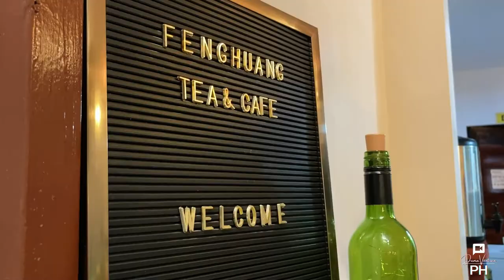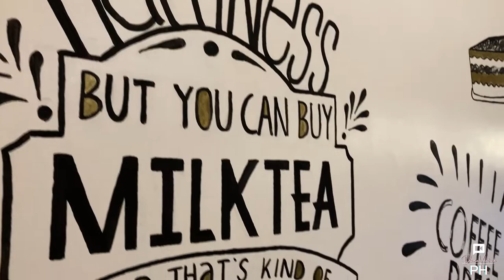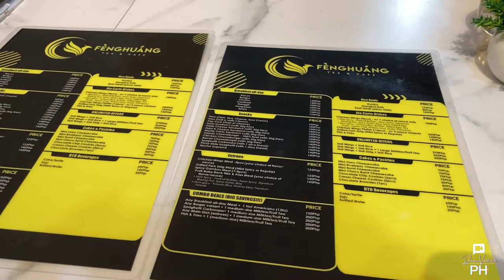Fenghuang Tea and Cafe. Dumaguete City, Negros Oriental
Get to know more about our store through this video. Come & visit us daily! 🙌

📍Bantayan Branch - 32 Rovira Road, Bantayan, Dumaguete City (near Flying Fish Hostel)
🔸SCHEDULE: 11am to 10pm (monday to sunday)

📍Bagacay Branch - J Laguda-Salac Building, Bagacay, Dumaguete City (beside Lee Hypermart)
🔸SCHEDULE:  7am to 10pm (monday to saturday)
                           10am to 10pm (sunday)

Click HD for a better viewing experience

Click on the Bell Button so that you won't miss any future videos.

Support DumaVenture PH for more videos and content like this. Update videos, walkthroughs, and many more here in Dumaguete City and all over Negros Oriental in the Visayas. Request content you like so that we can make more exciting videos in the future.

A quality video featuring the beauty of the City of Gentle People. Updates and happenings in Dumaguete City and around Negros Oriental in the Visayas. Will let you experience the feels of this vibrant and peaceful environment in the city virtually amidst this pandemic and hindrances from traveling in DumaGeTmE, keeping you in touch with this beautiful place, the Capital of Negros Oriental. Follow the improvements and progression virtually in the retirement capital of the Philippines, Dumaguete City.